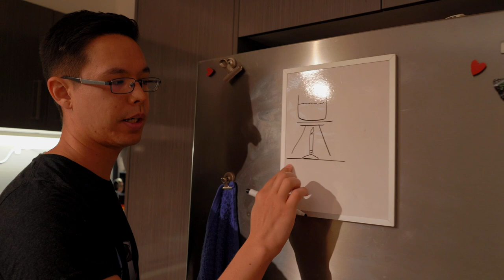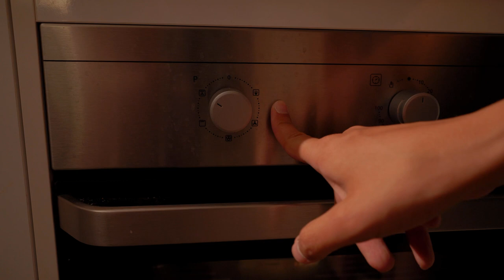Pizza Science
Sharing some of my favourite laboratory techniques that I use all the time in the kitchen when making pizzas!